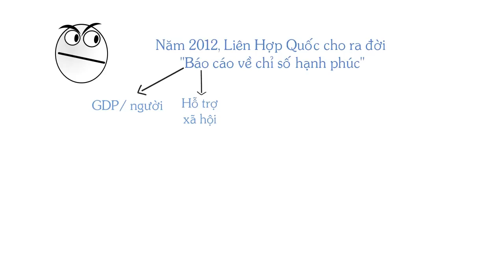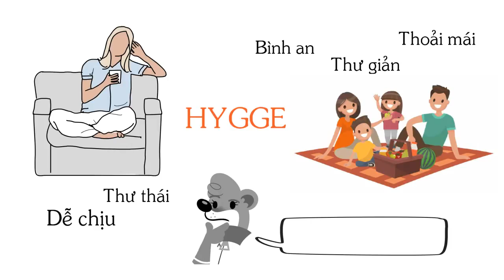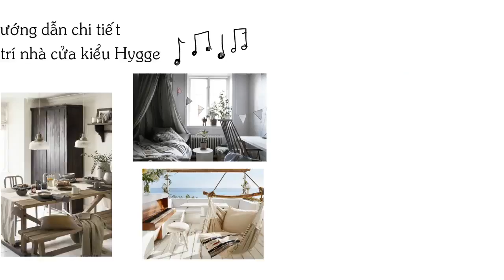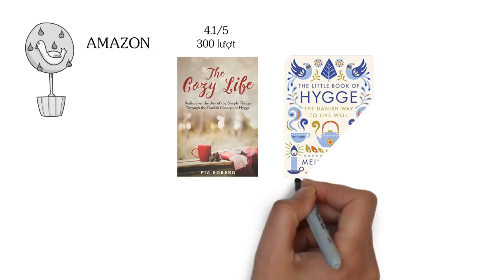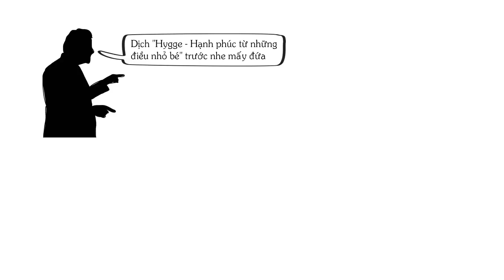Giới thiệu sách hay: Hygge - Hạnh Phúc Từ Những Điều Nhỏ Bé | First News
Qua quyển sách [Hygge] Hạnh phúc từ những điều nhỏ bé – Nghệ thuật sống của người Đan Mạch, tác giả Marie Tourell Søderberg sẽ giúp bạn đọc hiểu và cảm nhận được lý do đất nước này luôn giữ thứ hạng đầu trong các bảng xếp hạng chỉ số hạnh phúc. Marie Tourell Søderberg không phải là một người viết sách chuyên nghiệp. Cô là một diễn viên sống ở Copenhagen. Cũng như đa số mọi người ở thời đại này, đôi khi Marie cảm thấy quá tải với công việc, thấy mình luôn bận rộn với nhiệm vụ nào đó đến mức quên dành thời gian để buông bỏ mọi vướng bận và để bản thân thật sự được sống. Cho đến một ngày, Marie nhận ra, mình, cũng như rất nhiều người đang bị vòng xoáy công việc chi phối quá nhiều. Marie quyết định chậm lại, bởi với cô, việc có khoảng thời gian hygge cùng gia đình và bạn bè, có những khoảnh khắc hygge với bản thân và có một mái ấm hygge là điều rất quan trọng. Marie bắt tay vào viết về Hygge với mong muốn đây sẽ là lời mời mọi người tận hưởng và trân trọng những điều nhỏ bé, những khoảnh khắc bình dị không thể đánh đổi bằng tiền.

📚 Kết nối với First News